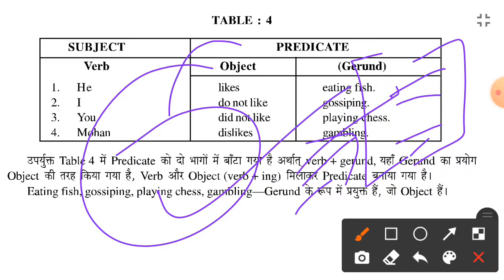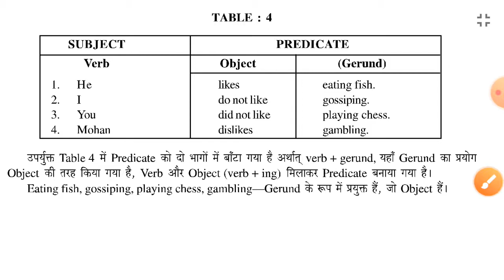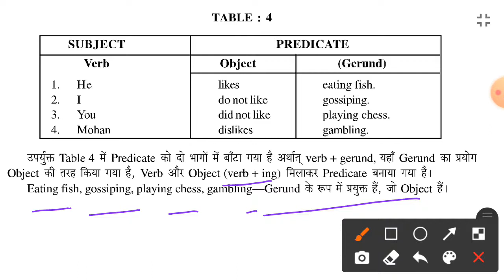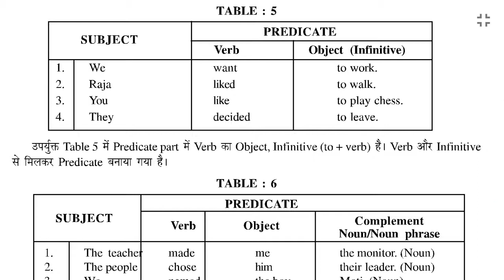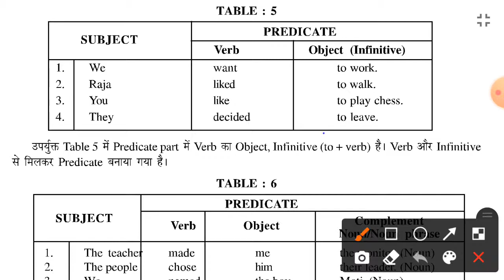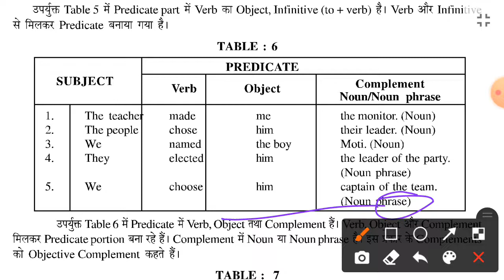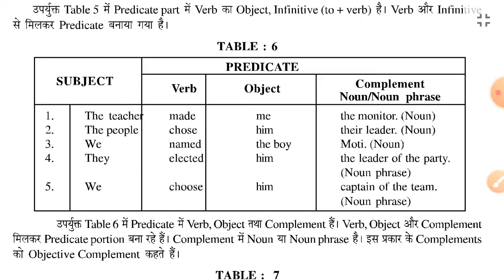Basic to advance English grammar based on NCERT pattern for Class 9 & 10 | Chapter 11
Complete course on English grammar by the team of experts.
In this video You will learn English Grammar (Basic to Advance) for upcoming board exams based on ncert pattern 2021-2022.
Today we will cover basic concepts of parts of the sentence i.e. subject and predicate, qualifiers, determiners, adjective etc.
This episode will help the students/aspirants/scholars to promote the skill of English language and develop their grammatical skill.

इस वीडियो में आप बेसिक से अडवांस इंग्लिश ग्रामर सीखेंगे जो कक्षा 9 व 10 के लिए तथा प्रतियोगी परीक्षाओं के लिए उपयोगी व महत्वपूर्ण साबित होगा।

Watch the best Video Lectures on-
• QUANTITATIVE APTITUDE
• GENERAL STUDIES
• GENERAL AWAIRNESS
• REASONING
• COMPUTER
• ENGLISH
on a daily basis along with "Strategies" & "Analysis" which will boost your exam preparation.

• Daily Concept Classes of currentaffairs, reasoning, math, englishgrammar, generalawareness, science, hindi computer law economics for all competitive & academic exams preparation.
• Learn Tips & Tricks with Best Strategies To Crack Any Exam in First Attempt.
• Everyday Mock Test Series & Online Courses for All Competitive Exams.
• Boost your IQ level with topic-wise question discussions and exam related tips & tricks.

• Video Lectures
• E-Library & Books
• Mock Test Papers
• Study Materials
• Expert Support

Get Exam-Ready for-
• State Exams- TET, CTET, UPSSSC, PCS etc.
• Banking Exams- IBPS Clerk & PO 2021, IBPS RRB Clerk & PO, RBI Assistant, SBI Clerk & PO, NABARD, LIC, SEBI etc.
• Railway Exams- DFCCIL 2021, RRB NTPC, Group D etc.
• SSC Exams- CHSL, CGL, MTS, SSC GD Constable, CPO etc.
• Defense- NDA, DRDO, ARMY, IB, ITBP, CRPF, UP Police, SI etc.
• Other- FCI, KVS, IFS, PCSJ, Music, Sports, etc.

About Us : Goggle IQ®
• India's leading Competitive & Academic exam preparation destination.
• Our aim is to provide the most effective exam preparation experience to aspirants across India.